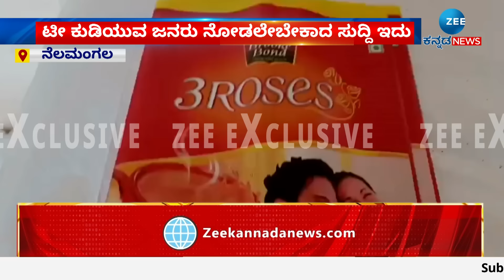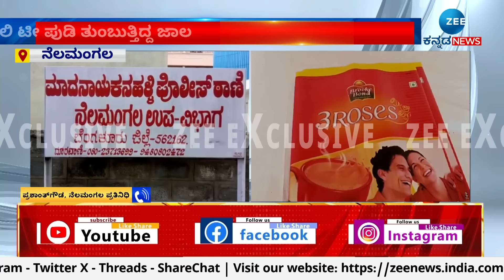Dangerous Tea | ಟೀ ಕುಡಿಯುವ ಮುನ್ನ ಜನರೇ ಎಚ್ಚರ.. ಎಚ್ಚರ..!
ಬ್ರಾಂಡೆಂಟ್ ಟೀ ಕುಡಿದ್ರು ಬಾಯಿಗೆ ರುಚಿ ಸಿಕ್ತಿಲ್ವಾ..?
ನೀವ್ ಯೂಸ್ ಮಾಡ್ತಿರೋ ಟೀ ಪುಡಿ ಅಸಲಿನೋ.. ನಕಲಿನೋ
ಬ್ರಾಂಡೆಡ್ ಆಹಾರ ಪದಾರ್ಥಗಳ‌ ನಕಲಿ ಜಾಲ‌ ಪತ್ತೆ